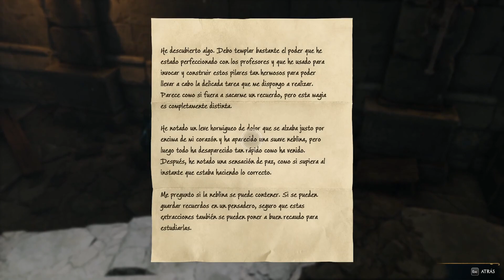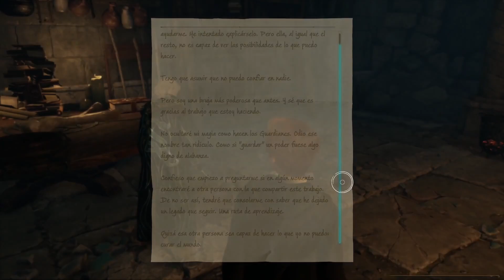completamos el triptico | Hogwarts Legacy #83 hogwarts | Gameplay Español - No talking